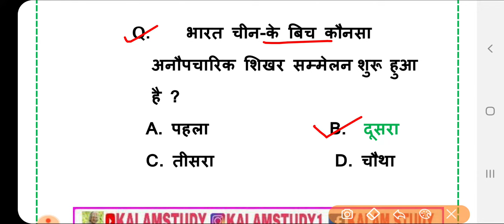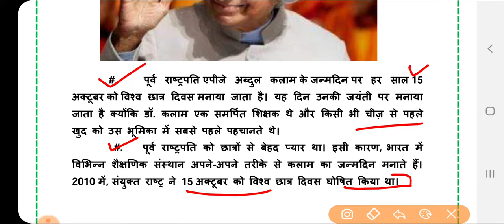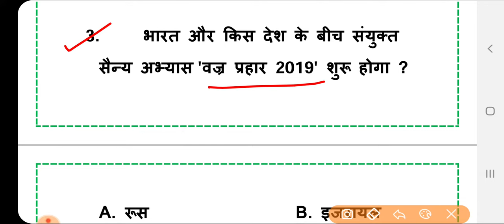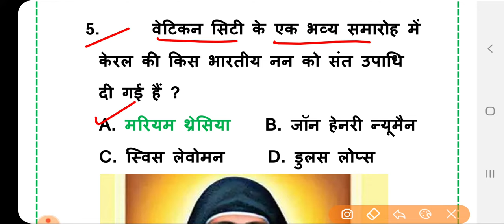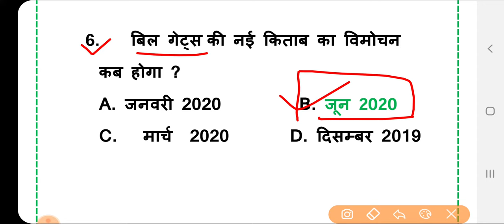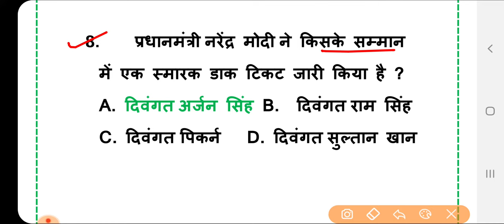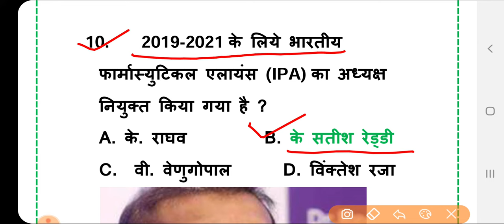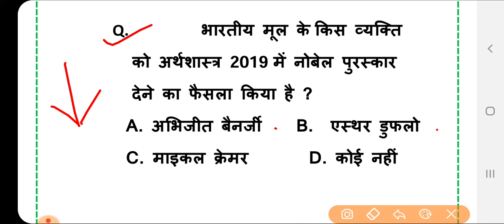Current Dose#16 |16 Oct. 2019 Current Affairs |Daily Current Affairs |Current Affairs By-Kalam Study